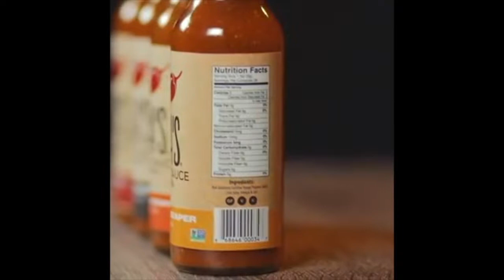Ask The 8 Ball Podcast Season 4 Episode 10 - Willie Farrell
The best Podcast from the state of Iowa, allegedly. Host Eric Marshall and Cody King are 2 Des Moines guys, talking about whatever they want in an entertaining and comical way. Thanks to BBops, and Lola's Fine Hot Sauces, this week we record from West Des Moines' Comedy Club, The Funny Bone.  our first 3 time guest to the show, fan favorite and comedy legend Willie Farrell joins the show!